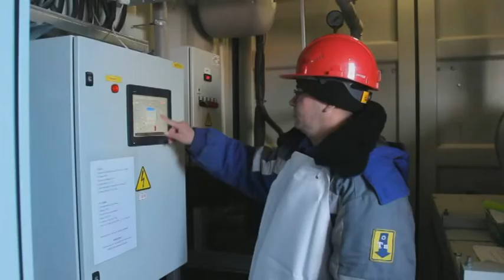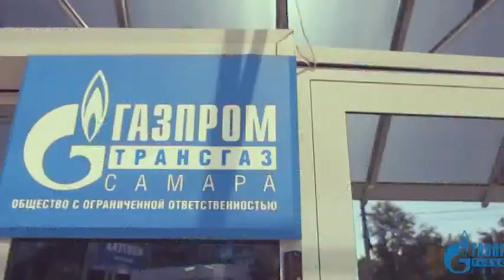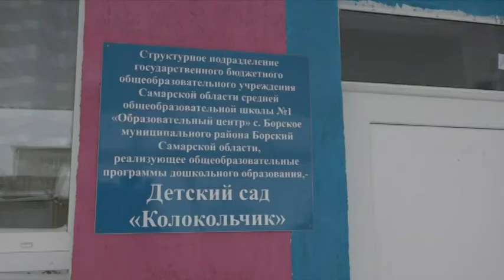Новости. СТВ 28 12 18